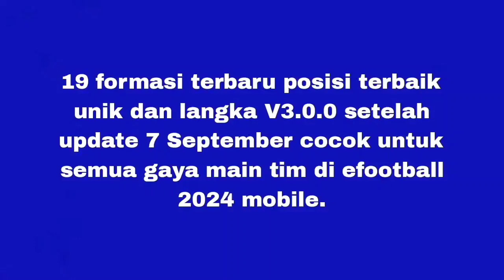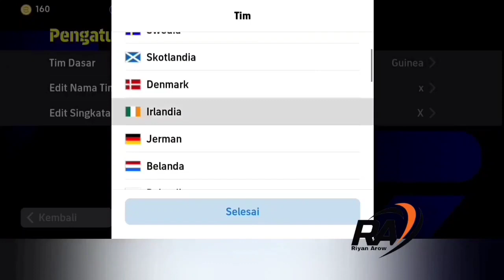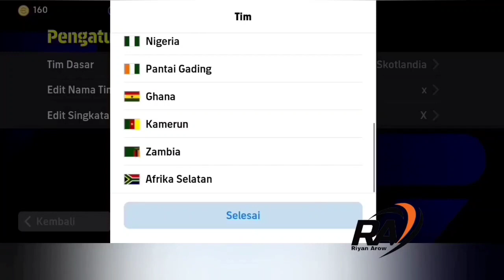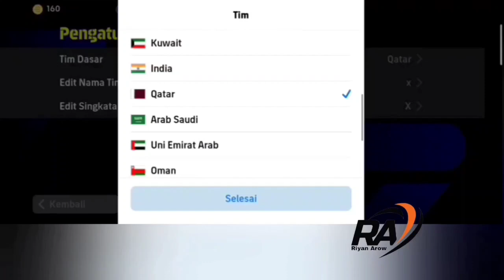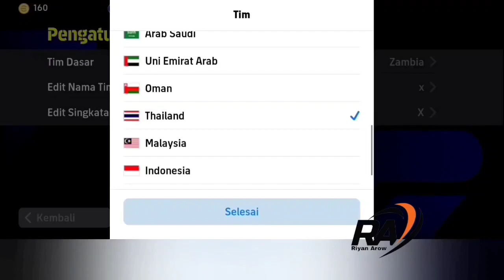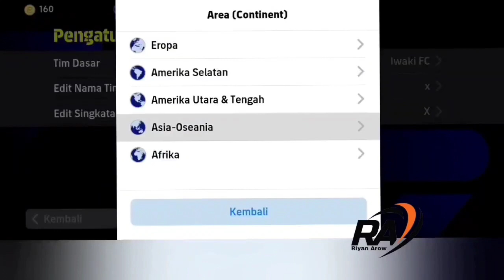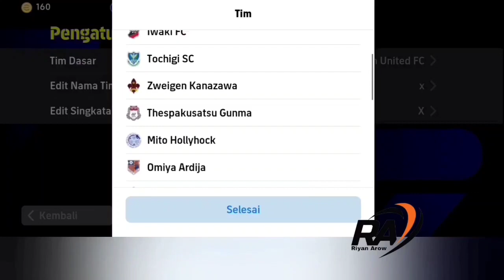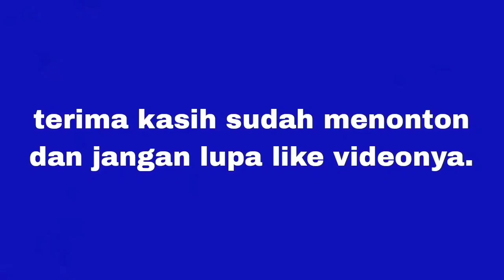19 FORMASI TERBARU V3.0.0 UNIK & LANGKA SETELAH UPDATE 7 SEPTEMBER DI EFOOTBALL 2024 MOBILE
19 FORMASI TERBARU POSISI TERBAIK UNIK DAN LANGKA V3.0.0 SETELAH UPDATE 7 SEPTEMBER COCOK UNTUK SEMUA GAYA MAIN TIM DI EFOOTBALL 2024 MOBILE.